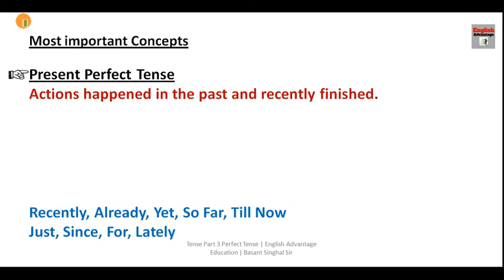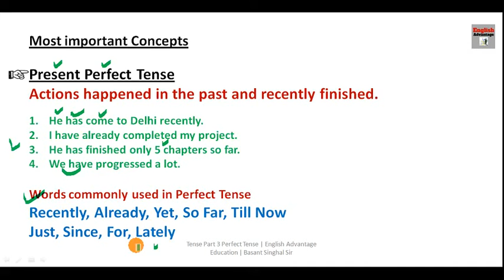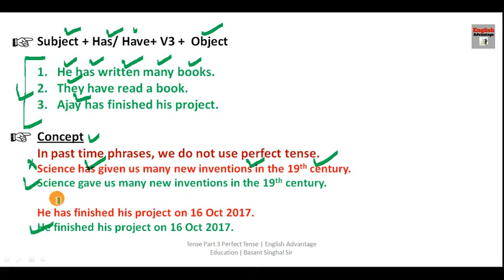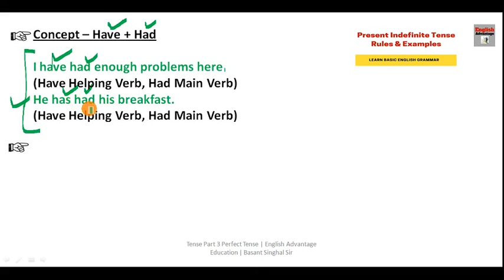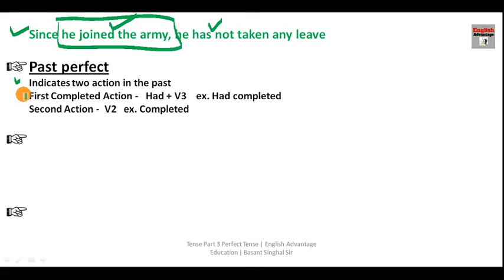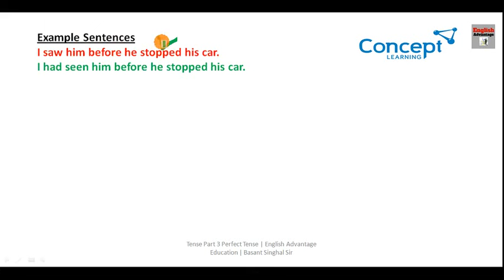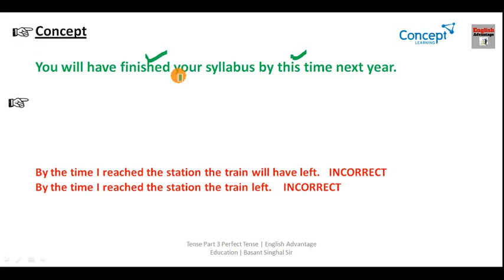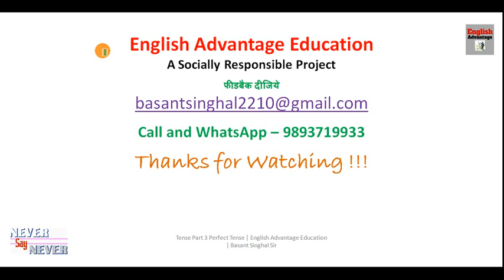English Grammar | Tense Part 3 Perfect Tense | English Grammar Rules | English Advantage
Hi Friends,